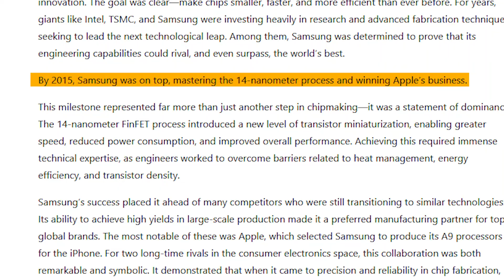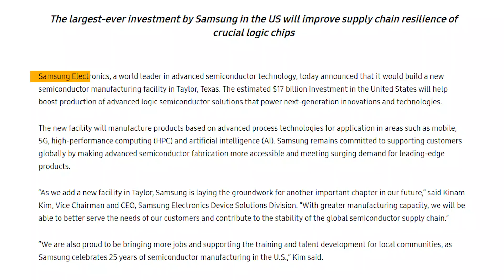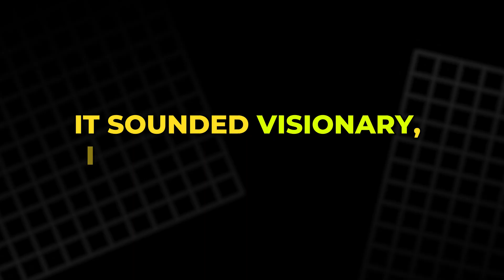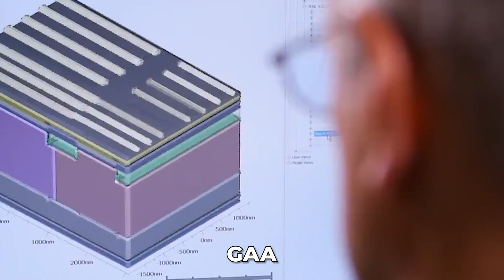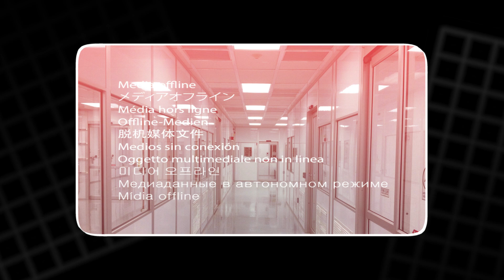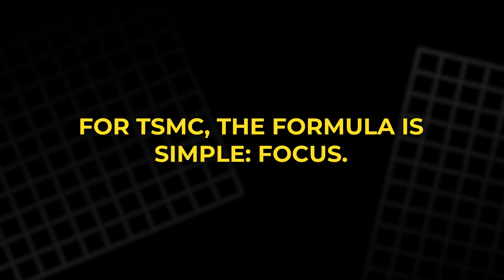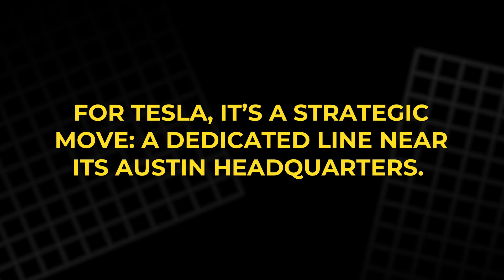Inside Samsung’s $50-Billion Texas Chip Factory That’s Already in Trouble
A colossal $50-billion semiconductor factory is rising in Texas, meant to rival TSMC and secure America’s chip future. But before it even starts production, it’s running into massive engineering, supply, and political problems. This is the untold story of Samsung’s Texas fab, why it matters, how it went wrong, and what it means for the future of AI and the global tech race.